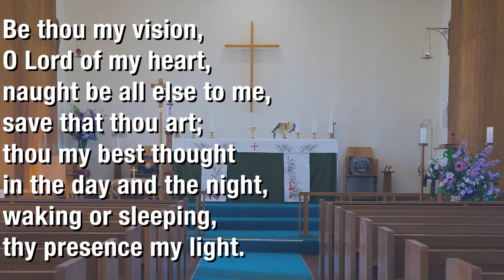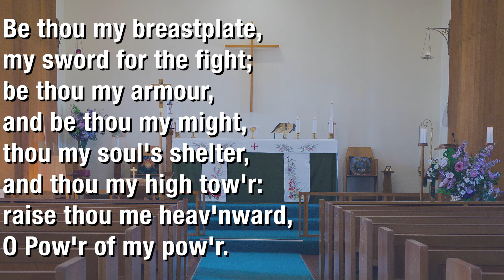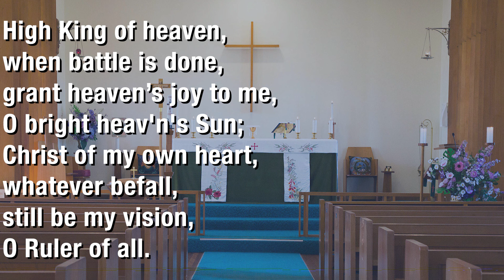Be Thou My Vision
Irish 8th Century, trans. Mary Byne (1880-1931)
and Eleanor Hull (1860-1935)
Copyright Control

Text from:
Hymns Old & New - One Church, One Faith, One Lord
Kevin Mayhew Limited, Buxhall. (2004)

CCL:
Copyright Agent Limited License W1407